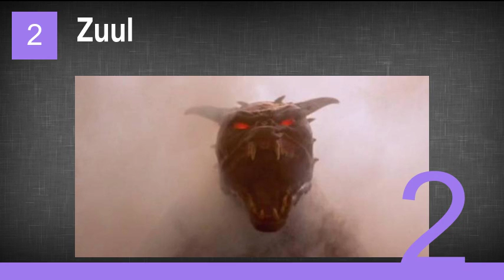Every Ghost in the First Two Ghostbusters Movies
22. Floating Crystal Ghosts
21. Ghost Jogger
20. Ray's Dream Ghost
19. The Creature at the Washington Arch
18. Movie Theater Ghost
17. Possessed Ray
16. Ghost Nanny
15. Subway Ghost
14. The Angry Fur Coat
13. Vinz Clortho
12. These Heads on Sticks
11. The Scoleri Brothers
10. Vigo the Carpathian
9. Gozer
8. Bath Tub Slime Ghost
7. Ye Olde Ghost Train
6. The Ghosts of the Titanic
5. Slimer
4. Zombie Cab Driver
3. Stay Puft Marshmallow Man
2. Zuul
1. New York Public Library Ghost